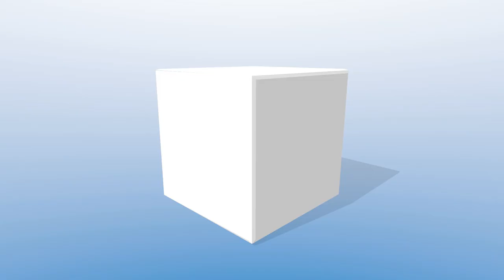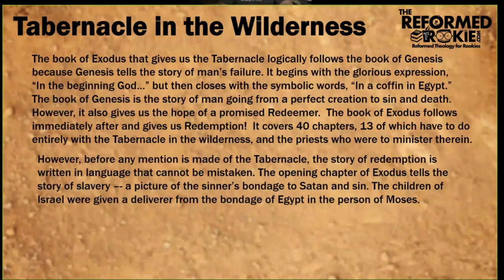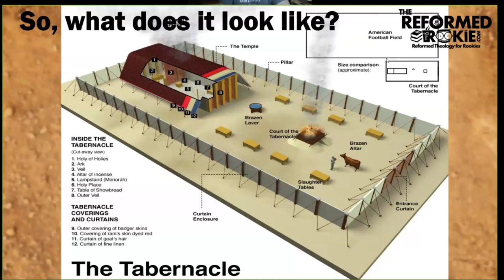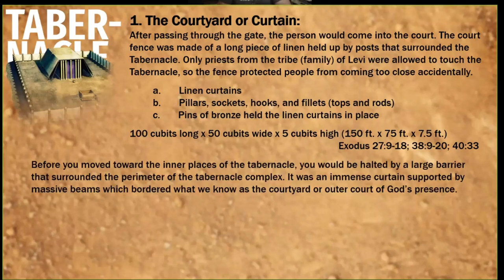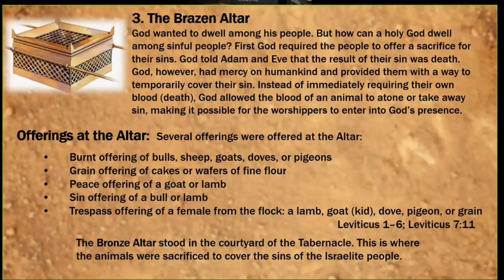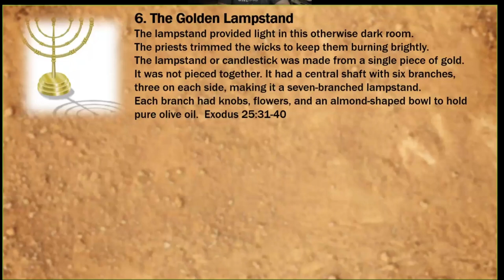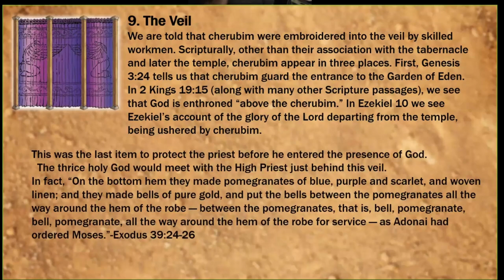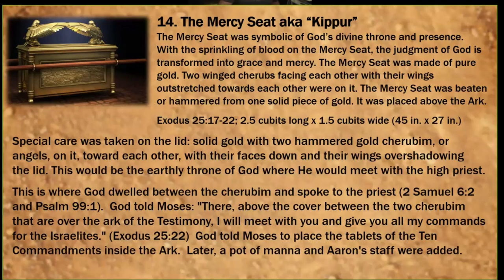The Tabernacle Explained Pt. 1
The tabernacle in the wilderness explained